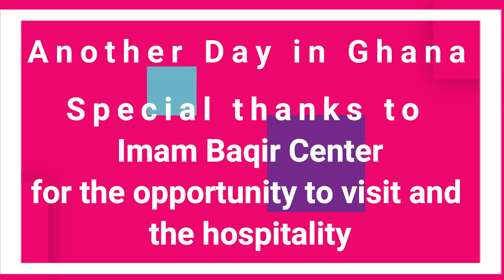The Ghana Chronicles 4 Nima and Beyond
Intro Song
Akon ft Keri Hilson, Oh Africa

Welcome to another edition of "THE GHANA CHRONICLES" On this episode we take a journey to Nima and see the amazing Imam Baqir (AS) Center and meet some of the brothers as well as meet some amazing young men who will be shaping the future of Ghana